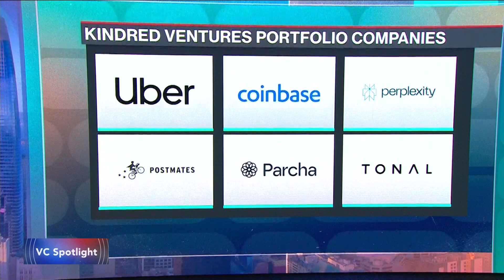AI Enters Commercial Era, Says Kindred’s Jang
AI is moving from an experimental phase to a commercial phase, says Kindred Ventures Managing Partner Steve Jang. Jang says the massive scaling deals like the $100 billion investment by Nvidia into OpenAI for data centers aren’t surprising at this moment in AI development. He speaks with Caroline Hyde and Ed Ludlow on "Bloomberg Tech.”